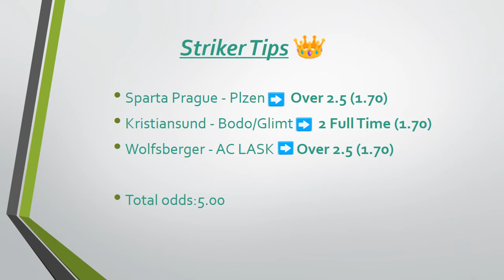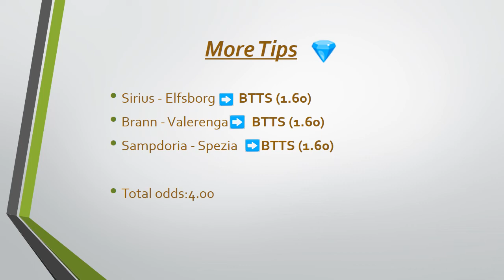Football Betting Tips 12/05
These are our predictions for 12/05 matches.

Look at our predictions carefully. Our advise is not to play our tickets as a whole but read the matches and choose your personal best options.

In this channel we will provide you every other day our personal suggestions and tips trying to improve our profit everyday.

4 tickets in a total of 13 predictions.

Striker and Wonderkid Four fold and More Tips  tickets !